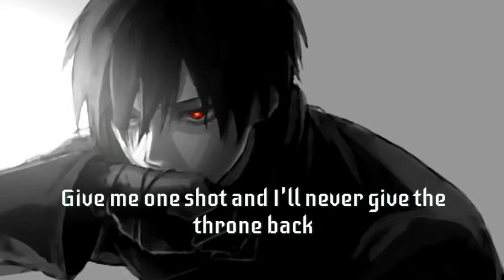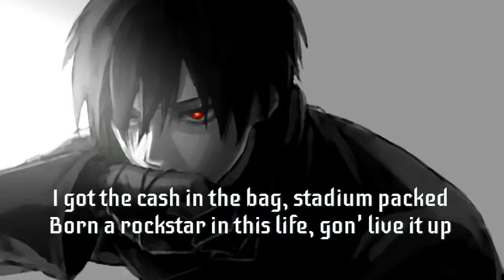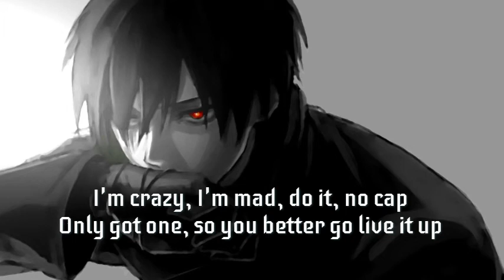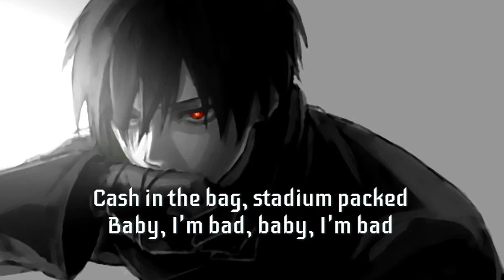Neffex - Born A Rockstar (Lyrics)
{Intro}
I got the cash in the bag, stadium packed
Born a rockstar in this life, gon' live it up
On the attack, baby, I'm bad
I just wanna get caught up in this life
I'm crazy, I'm mad, do it, no cap
Only got one, so you better go live it up
Cash in the bag, stadium packed
Baby, I'm bad, baby, I'm bad

{Verse 1}
I just wanna stay bad, stay mad, chip on my shoulder
'Cause they treat me like an outcast
I ain't gonna take that, stay back
I'll be swinging hard till the hits come in all caps
I ain't gonna lay back, pray that
Someone's gonna help me, ain't nobody like that
I ain't gonna wait, that's all fact
Give me one shot and I'll never give the throne back

{Verse 2}
I'm sick of being cautious
I'ma go cause some pain, can't stop this
I'ma steal everybody's lane, call it shoplift
Sick of hearing everyone complain when they're thoughtless
Taste the pain, it's like candy canes, it makes me go change into a better frame
Into a better name, society's insane, we all live for fame, yeah

{Pre-Chorus}
Baby, I'm bad, baby, I'm...

{Verse 3}
I won't obey
You cannot tell me what I cannot say
I'm here to last, oh, yeah, I'm here to stay
I'll live each second like my final day
You can't take that away, yeah